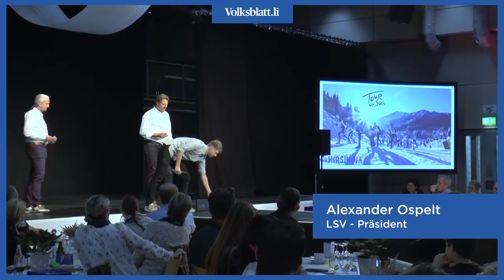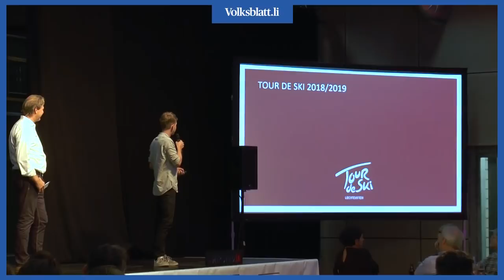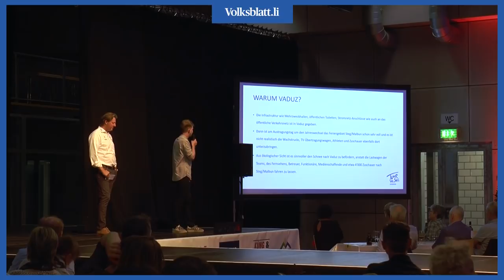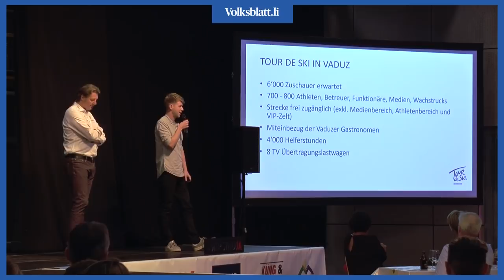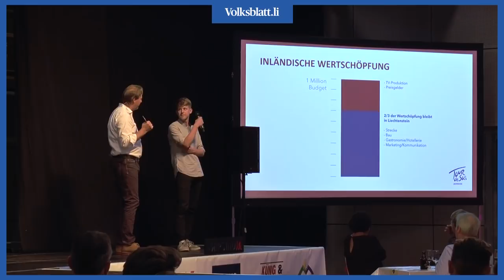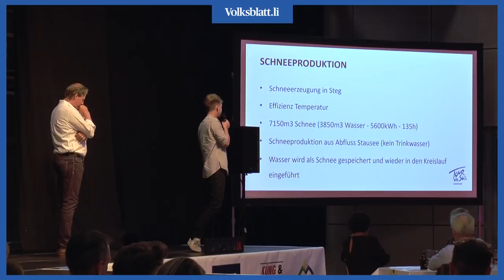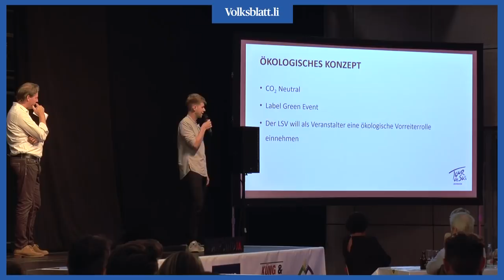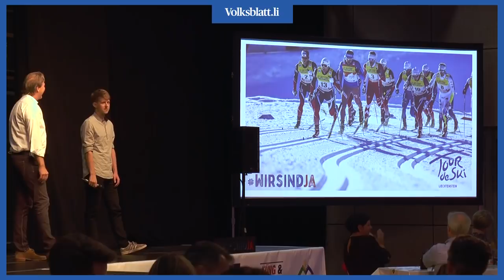Wirsindja - LSV zeigt vollen Einsatz für die Tour de Ski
VADUZ - Im Rahmen des LSV Weltcup Countdowns präsentierten LSV-Präsident Alexander Ospelt sowie Constantin Frommelt die Kampagne «Wirsindja» und setzen dadurch ein klares Zeichen für die Tour de Ski.